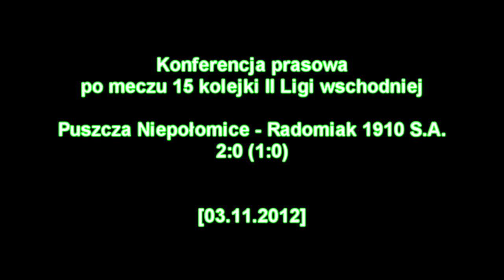Konferencja prasowa po meczu Puszcza - Radomiak 2:0 HD [03.11.2012]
Konferencja prasowa po meczu 15 kolejki II Ligi wschodniej:
MKS Puszcza Niepołomice - RKS Radomiak 1910 S.A. Radom 2:0 (1:0)